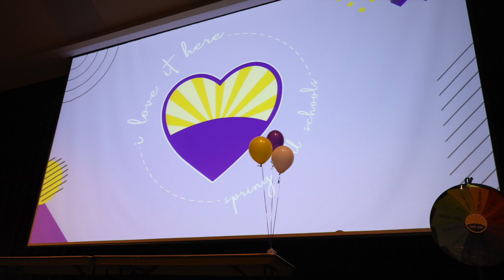Spring Hill Schools Opening Days 2023